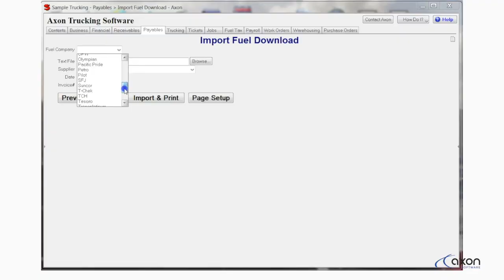Axon Software Review – ME3 Corporation of Kirkwood, PA - Trucking Software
- Rob from ME3 Corporation shares their experience with Axon Software.
Find out what Real-Time Totally Integrated Trucking Software can do for you. Business doesn't have to be so tough.